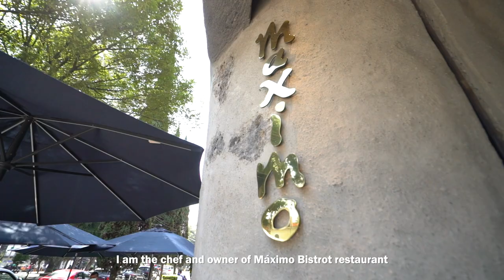Meet Latin America's Favourite Chef: Eduardo García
An iconic Mexican chef with a strong social conscience, Eduardo García – known in the cooking community simply as ‘Lalo’ – has blazed a singular path in the gastronomic industry.

Admired in the Latin American chef community for his resilience, uncompromised authenticity and selflessness, and having proved his ability to reinvent himself during one of the toughest periods for the hospitality industry, García is a worthy winner of the Estrella Damm Chefs’ Choice Award – Best Reinvention 2021.

50 Best Restaurants TV is the official YouTube channel for The 50 Best Restaurants brand, which publishes annual lists of the opinions of thousands of international restaurant industry experts. These lists are announced at the award ceremonies of The World's 50 Best Restaurants, Asia's 50 Best Restaurants and Latin America's 50 Best Restaurants.